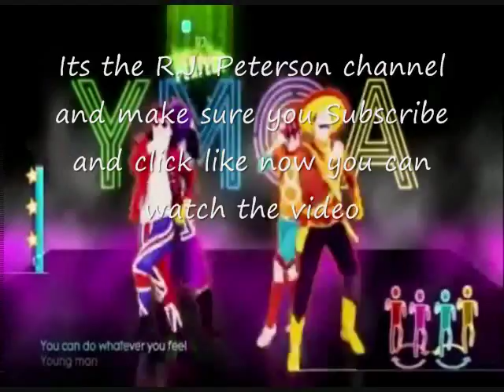Just dance 2014 the other side 5 stars # 9 birthday sorry